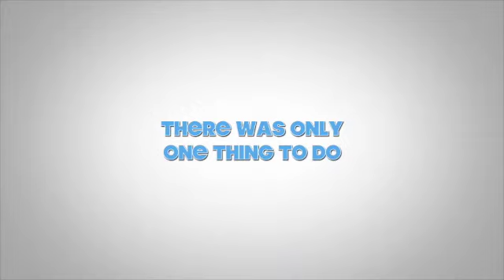Latin America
This video is about Latin America